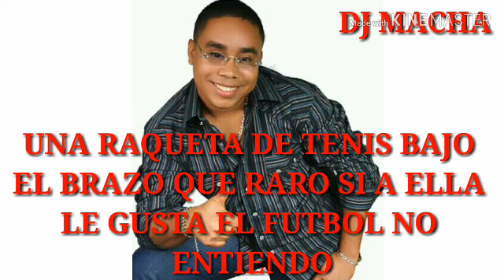COJANLE LA PLACA : MARIO PEREZ EL HIJO DEL PUEBLO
CONTACTOS